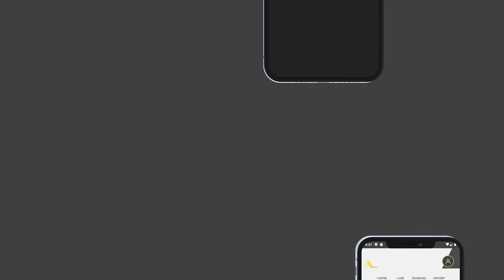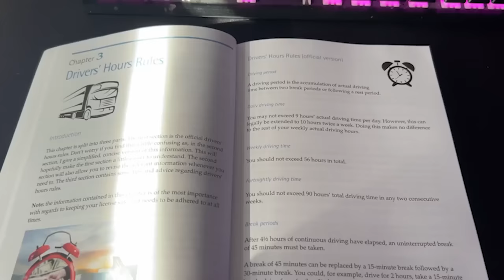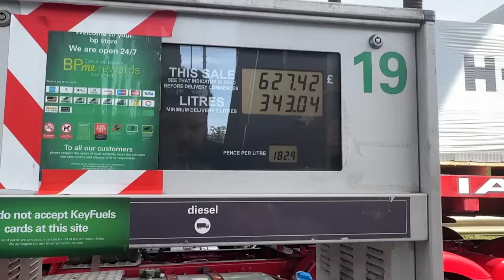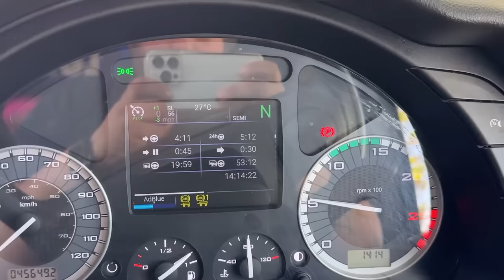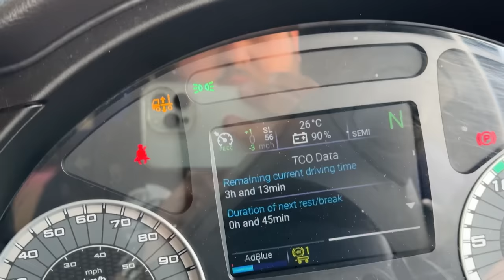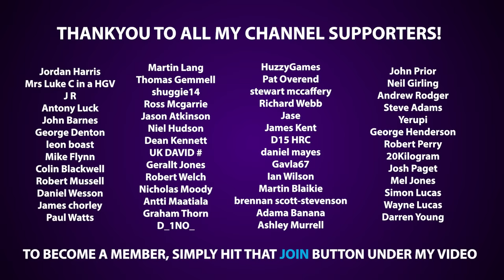WHO NEEDS SLEEP? Motorbikes On A Wheelie RAMPAGE!